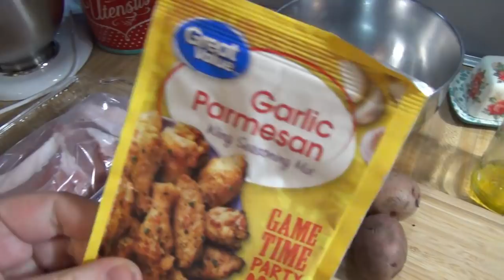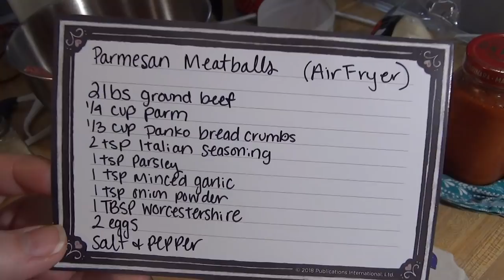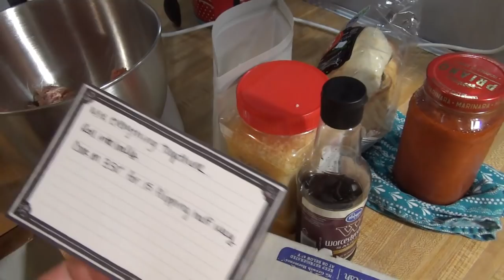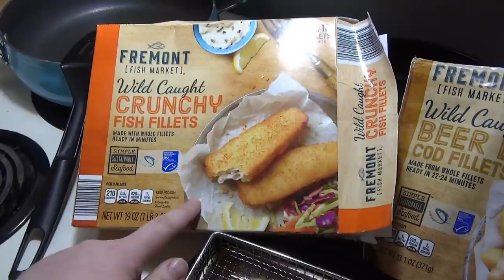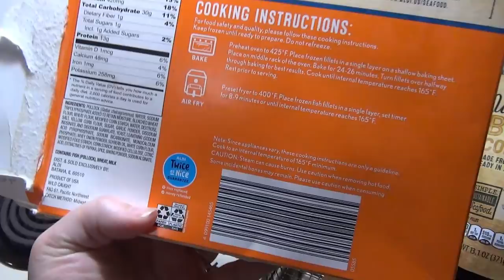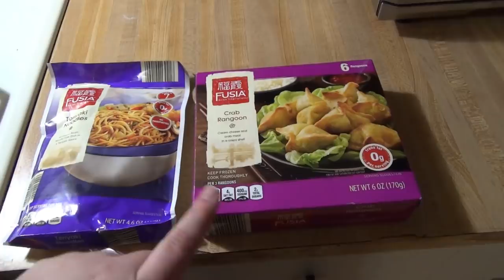WHAT'S FOR DINNER? #160 | Real Life Family Meal Ideas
Hey guys I hope y'all had a good week. This week I've got some really good dinners to share with y'all.

TIMESTAMPS
0:00 Intro
0:28 Garlic Parmesan Porkchops & Potatoes
4:27 Spaghetti & Meatballs
10:11 Cilantro Lime Chicken & Rice
11:54 Fish Sandwiches
15:31 CrockPot Cowboy Beans
17:50 Sweet n Sour Chicken
23:03 Sun-dried Tomato Chicken Pasta

MY AIR FRYER

For Cilantro lime rice, add 3 TBSP cilantro, 2 TBSP lemon juice, 2 TBSP lime juice, and salt & pepper, after all the pressure is released.

CROCKPOT COWBOY BEANS
1/2 lb Bacon
1 lb ground beef
1 small onion, diced
2 cans Pork n Beans
1 can Kidney beans, drained & rinsed
1 can white beans, drained & rinsed
1.5 TBSP minced garlic
2 TBSP brown sugar
2 TBSP Worcestershire
2 TBSP mustard
1/2 CUP Ketchup
1 TBSP sriracha
parsley
seasoned salt
pepper
2 cups of shredded cheese
Cook on low for 6 hours

2 boneless skinless chicken breasts
2 TBSP olive oil
salt, pepper, Badia Complete
8oz penne pasta (cooked to al dente according to package)
2 cups fresh spinach
1/2 of a 12oz jar of artichokes
1 TBSP minced garlic
1/4 cup diced sundried tomatoes
1 cup chicken broth
1 1/2 cups half & half (heavy cream or milk would be fine too)
1 tsp Italian Seasoning
1/8 tsp red pepper flakes
1 8oz jar sun-dried tomato pesto
2/3 cup parmesan cheese
1 cup mozzarella
Bake at 350 for 25 min